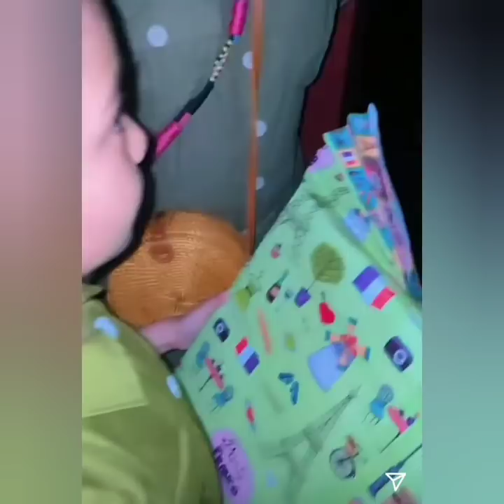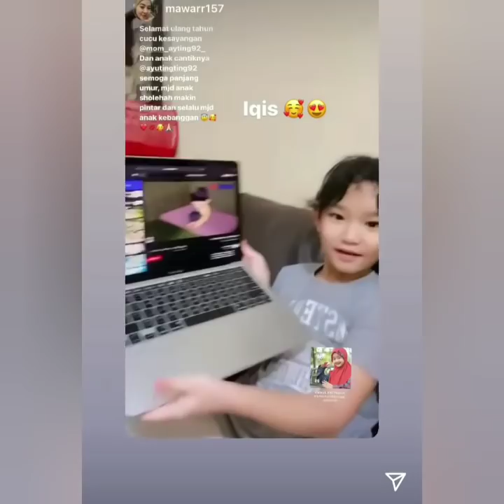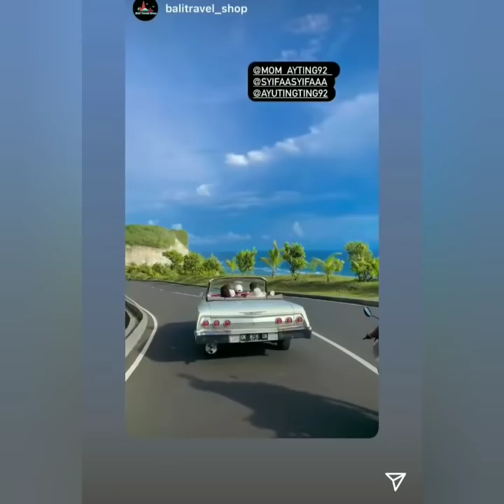Full spesial isi instastory Ayu TT Liburan dikuta bali pagi ini, ada Kejutan Bahagia coba lihat